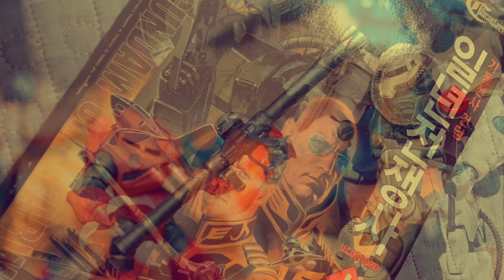Made in Zeon .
지크 지온 !!